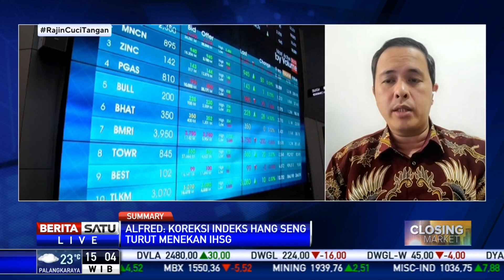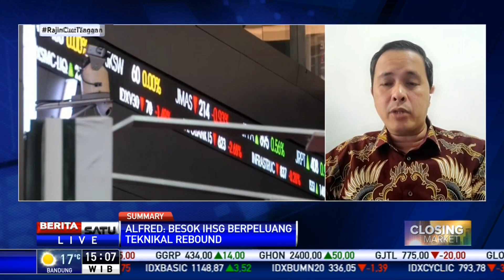Analisis Pasar Saham: Koreksi Indeks Hang Seng Tekan IHSG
Indeks Harga Saham Gabungan (IHSG) berakhir di zona merah pada sesi terakhir perdagangan hari ini. IHSG ditutup melemah 9,34 poin atau 0,15 persen ke 6.097. Bagaimana prospek IHSG besok? Ikuti dialognya bersama Alfred Nainggolan, Kepala Riset Praus Kapital.